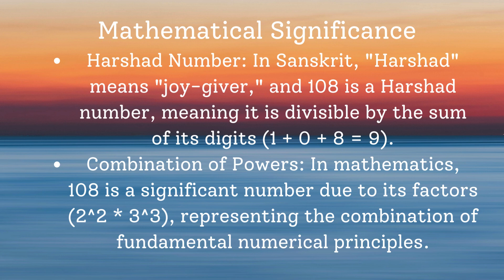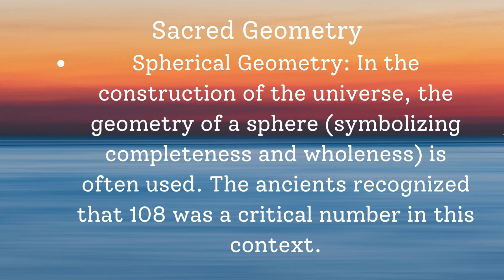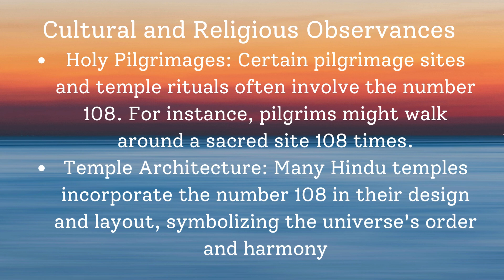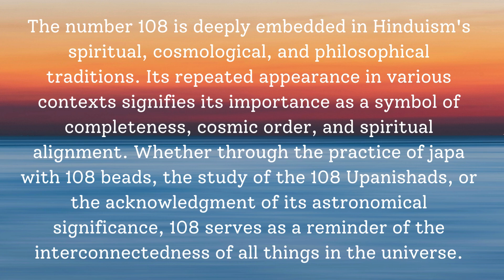The Sacred Significance of 108 in Hinduism Symbolism of Completeness and Cosmic Order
Explore the profound significance of the number 108 in Hinduism, deeply embedded in the religion's spiritual, cosmological, and philosophical traditions. This sacred number appears in various contexts, symbolizing completeness, cosmic order, and spiritual alignment. Discover how the practice of japa with 108 beads, the study of the 108 Upanishads, and the acknowledgment of its astronomical significance reflect the importance of 108. Join us as we delve into how 108 serves as a powerful reminder of the interconnectedness of all things in the universe, highlighting its role in rituals, meditation, and the broader Hindu worldview.